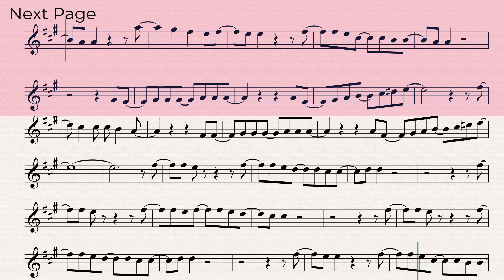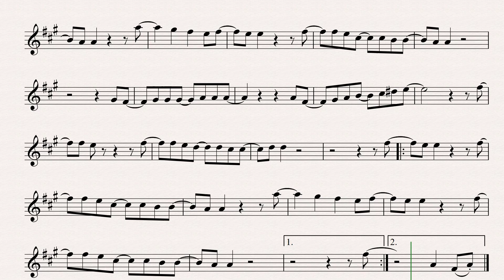Abba Waterloo Alto Sax Backing Track and Sheet Music